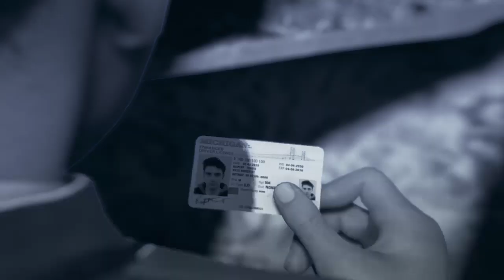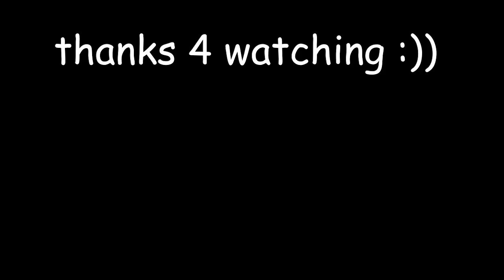rupert's pigeon palace | detroit: become die part 7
rupert sure does have a lot of weird small flying cats

~5 months and 1 day~